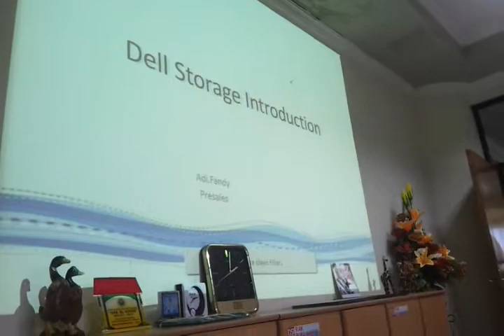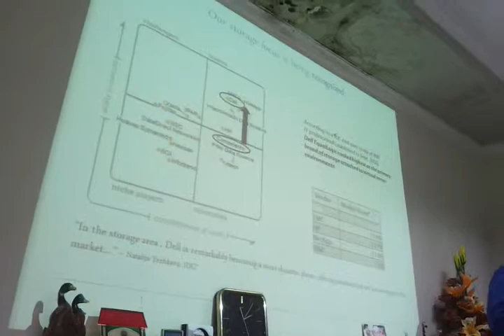DELL PRESENTASI 2